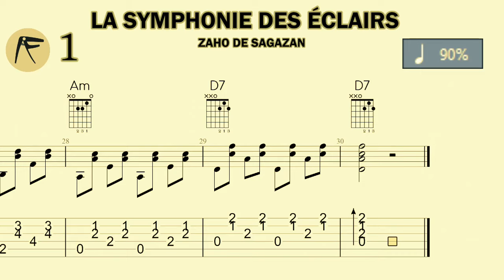🎸 • ZAHO DE SAGAZAN • LA SYMPHONIE DES ÉCLAIRS • 🎶 • ACCORDS ⏱️ X90 • ⭐ ⭐